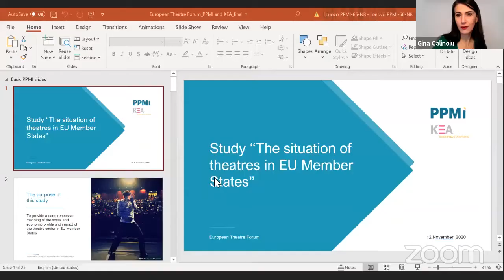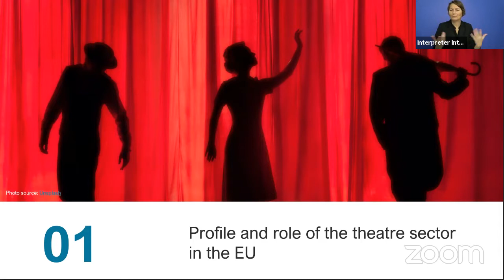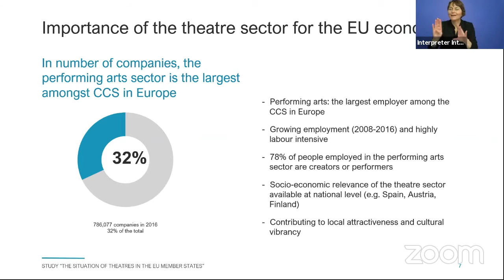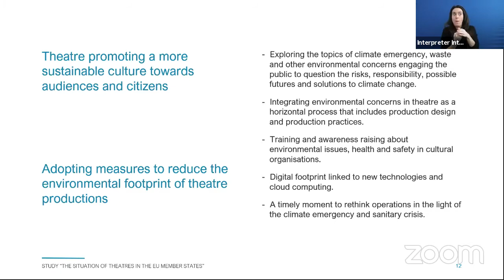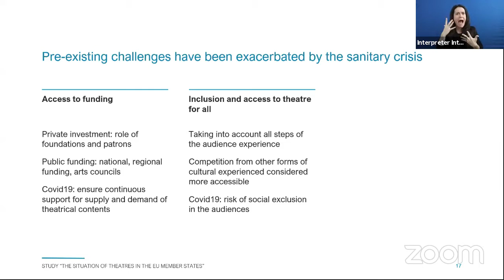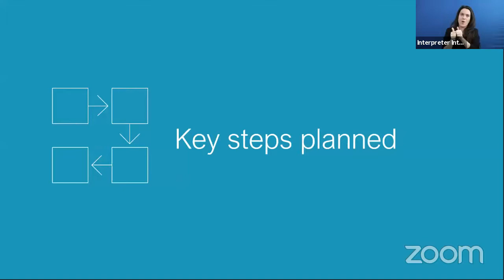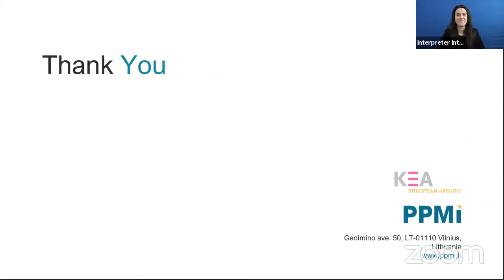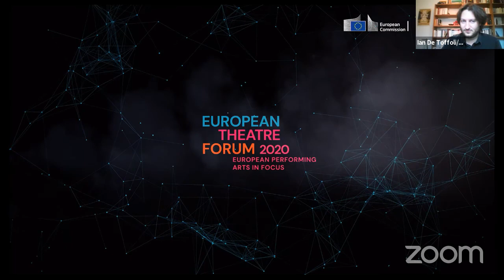The Situation of Theatres in the EU Member States with European Theatre Forum on Thurs 20 Nov 2020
Presentation of an ongoing study into the current situation of theatre in the EU Member States. With Forum Presenters Gina Calinoiu and Ian de Toffoli.

Clémentine Daubeuf, Associate Director, KEA European Affairs, Brussels/Belgium
Rasa Goštautaitė, Researcher, PPMI, Vilnius/Lithuania